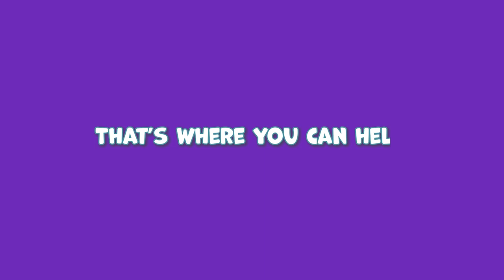Help Abused Pit Bull Puppy Get The Care She Needs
Sweet Seraphim was abandoned at a Kentucky veterinary hospital in desperate need of medical care. Suffering from malnutrition, she had terrible demodectic mange, fleas and deep lacerations in her head and neck.

She needs your help to recover.